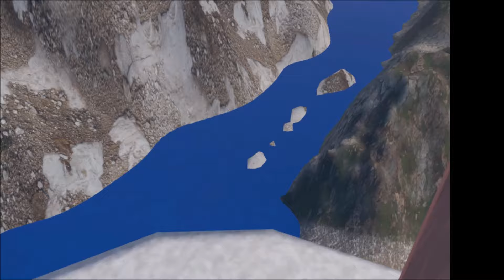Trailer - Angel Volcano Parkour - Rec Room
Come and explore my latest Parkour, you can choose between chill and Timed Mode. You can race with your friends through the parkour or just see the surroundings done by Rec Room Studio.